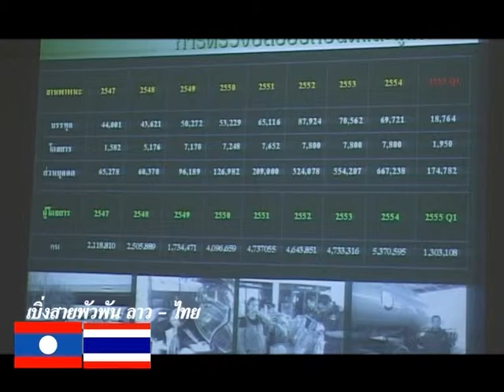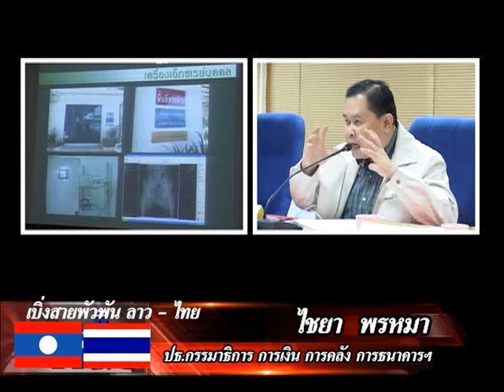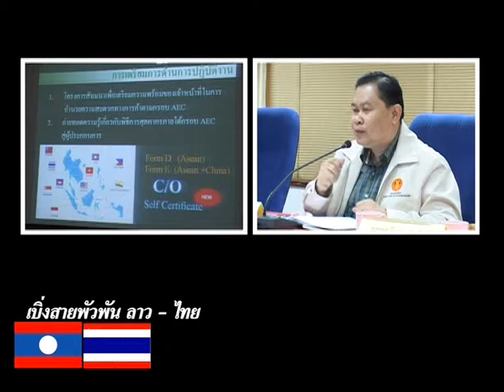ไชยา พรหมา (เบิ่งสายพัวพัน ลาว-ไทย 3)